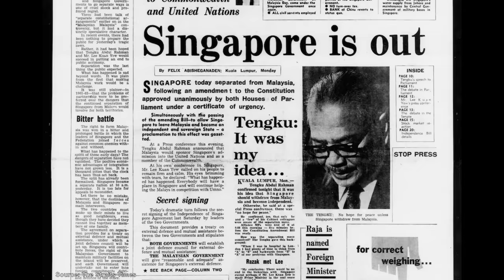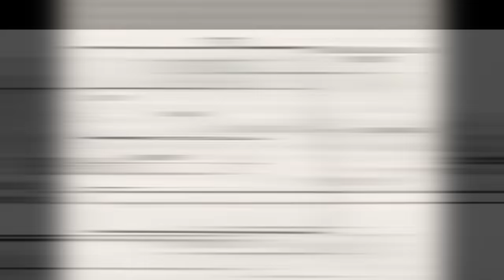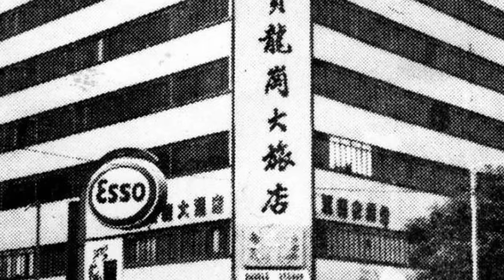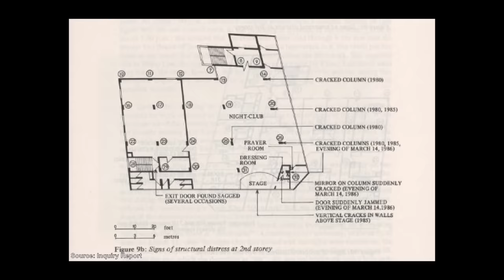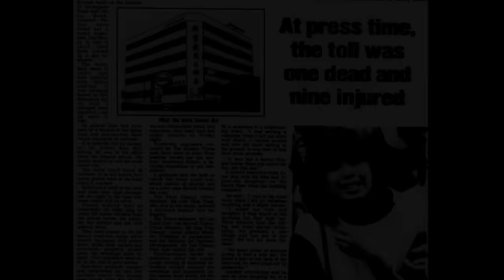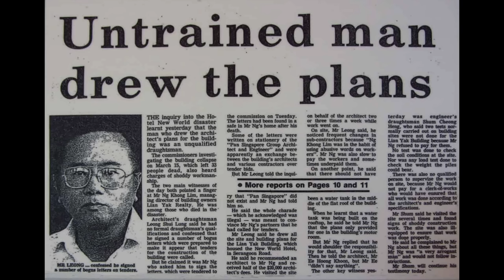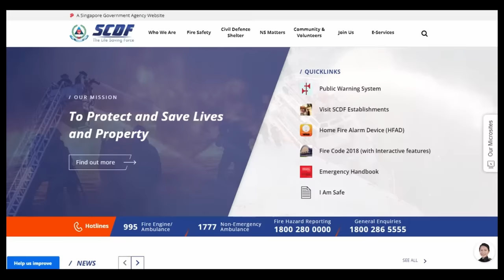The Collapse Of The Hotel New World | A Short Documentary | Fascinating Horror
"On the 15th March, 1986, the Hotel New World in Singapore suffered a sudden and total collapse..."

CHAPTERS:
00:00 - Intro
00:37 - Background
02:38 - The Collapse of the Hotel New World
06:41 - The Aftermath

SOURCES:
► "Report of the Inquiry Into the Collapse of Hotel New World" by Justice LP Thean, Dr A Vijiarantnam, Professor S L Lee and Professor Bengt B Broms, February 1987.
► "A Case Study of Engineering Ethics: Lesson Learned From Building Collapse Disaster Toward Malaysian Engineers" by Mohamad Fani Sulaima, H S Lew, Cheiw Yun Lau, and
Carolyn K Y Lim, published by the European International Journal of Science and Technology, May 2014.
► "Collapse of Hotel New World" published by the Singapore Civil Defence Force.